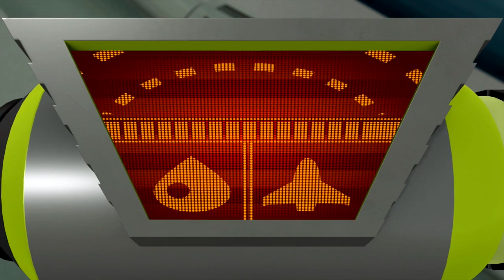SPACE RACERS: Great Balls of Fuel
The cadets and teachers journey to far-off Deep Space Station Gagarin for a closer viewing of the vast Kuiper Belt, hosted by their old friend, Russian rocket scientist Trogon. When Eagle and Raven sneak away for a game of space tag - zipping through the tubes and corridors of the station - they unwittingly tear a hole in the main fuel storage tank... causing fuel to leak out into zero gravity. Pretty soon everyone is puzzled to see fluid spheres floating by all around them.

Galloping globules!

 A quick check on the fuel tank reveals it to now be empty - the very same fuel they'll need to get back to Earth! The spheres are too fluid and elusive to grasp, causing much slow-motion slapstick mayhem. After some frantic but unsuccessful attempts, the kids finally hit upon a solution: using straws to pierce the floating bubbles and drink the fuel out of mid-air.